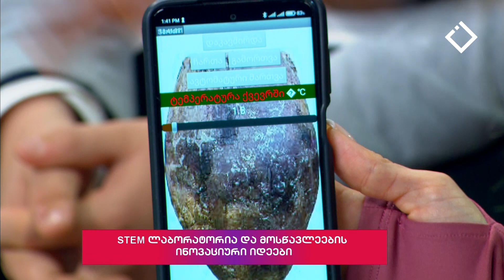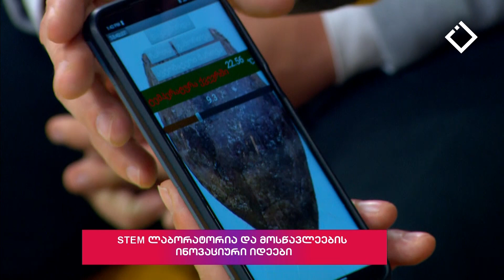დიდი შესვენება | 15.12.2022